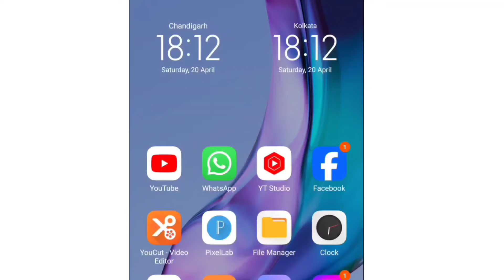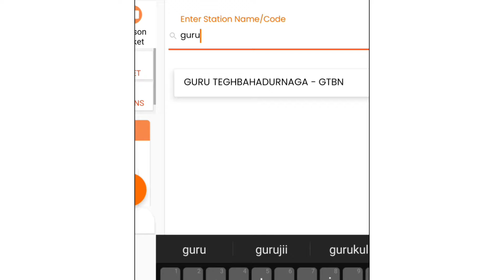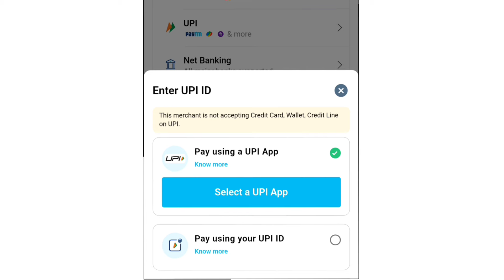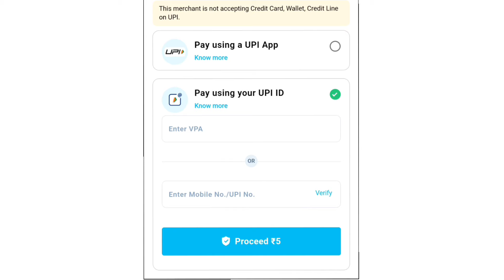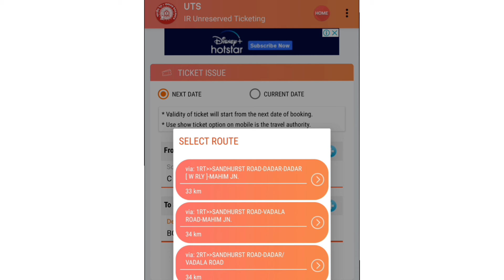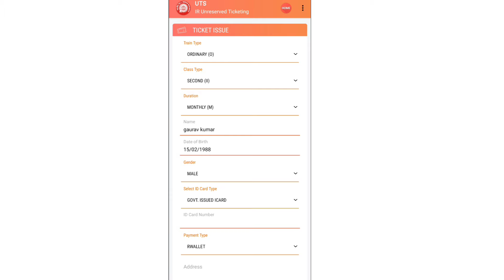how to book mumbai local train ticket online | how to use UTS app | uts app ticket booking for local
mumbai local train ticket booking mobile app
how to book mumbai local train ticket online
uts app se local ticket kaise book kare
how to book local train ticket in uts app
how to book local train ticket online
how to use uts app for local train ticket
mumbai local train app
mumbai local ticket online
how to book local train ticket online in hindi
local train ticket booking through mobile
online local train ticket booking app
uts ticket booking
mumbai local train ticket online booking